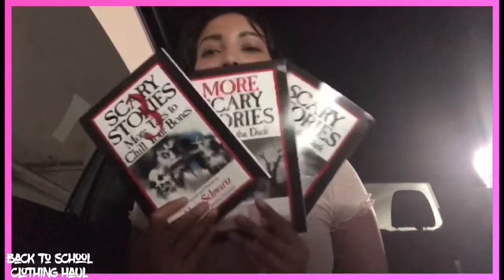College clothing haul(UO,Active,madewell and more)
Back to college clothes haul. I did more of investment pieces rather then quality. I will be doing a lookbook/try on vid soon. Hope you like see ya!